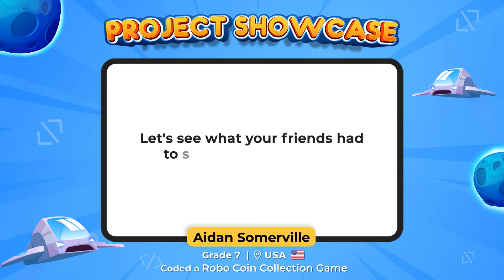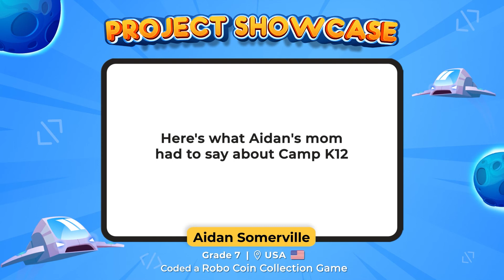Projectshowcase - Aidan Somerville, Grade 7, USA |Camp K12 Coding Student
So many brilliant creators just like Aidan envision building games professionally one day! Is your child one of them too? Say no more! If you got a dream, Camp is here to help you protect it, work towards it and GET IT!🔥

Your kid can legit build the next viral game!